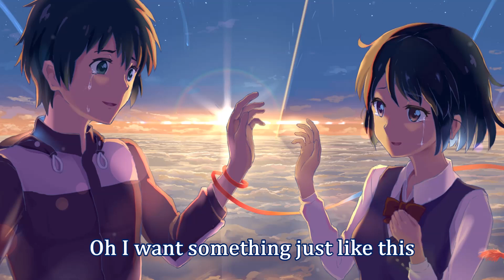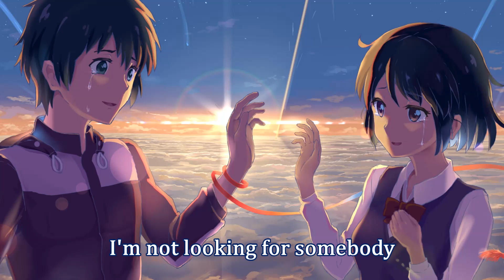Nightcore - Something Just Like This (Lyrics)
Doo-doo-doo, doo-doo-doo
Doo-doo-doo, doo-doo
Doo-doo-doo, doo-doo-doo